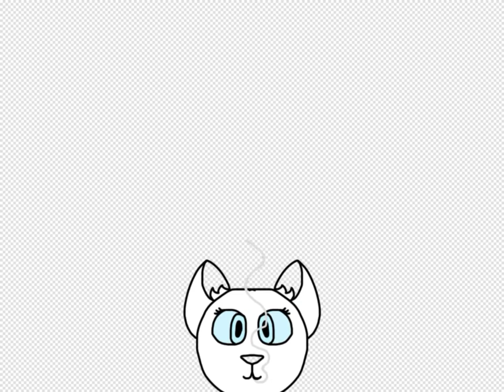Happy 3 Years!!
Warriors Amino:Snowpool
DeviantArt:SnowpoolWarriors